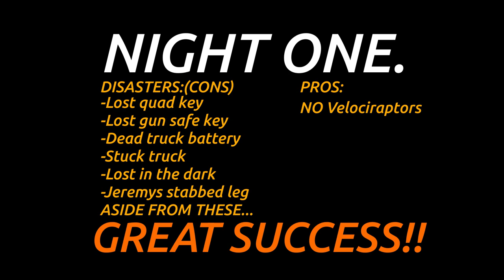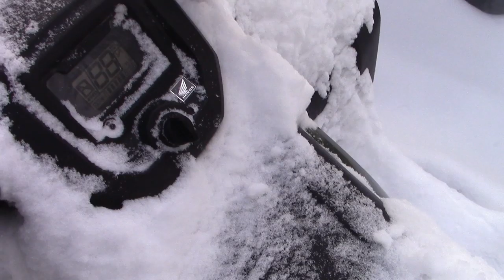OFFSEASON WINTER CAMP!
Its been too long! And as luck would have it the temperature has dropped to the lowest we've seen all year! This trip was riddled with disaster! Jeremy stabbed himself in the leg and everything was seemingly falling apart! The good thing about disasters though is it gives you something to do. This was far from the weekend i had in mind, one ill never forget, and still a TON of fun!!